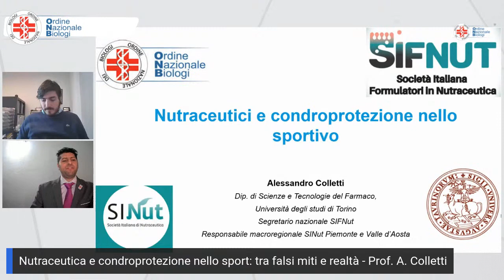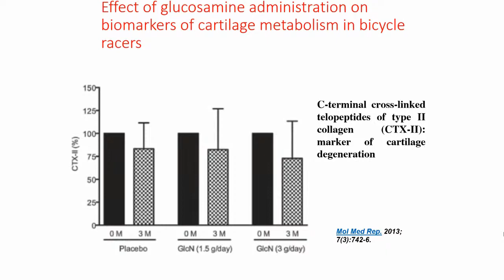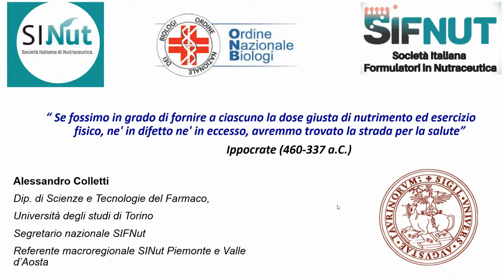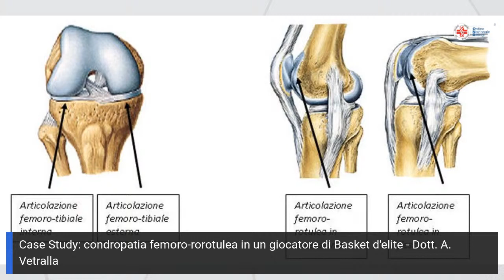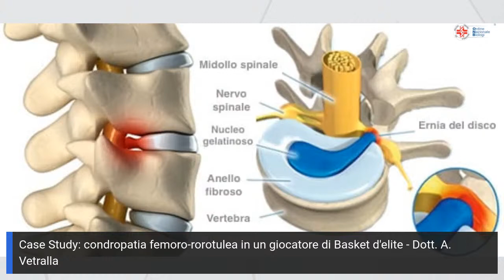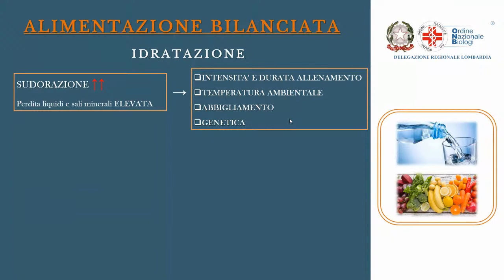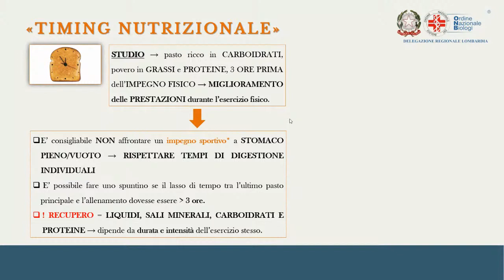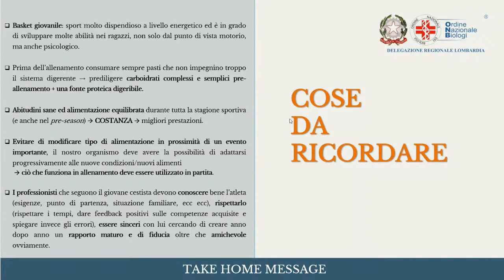Nutrizione Sportiva - un approccio integrato: Arti Marziali, Basket e altri Sport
La campionessa di Karate Sara Cardin ospite, stasera, della videoconferenza su nutrizione e sport dell’Onb Lombardia

Ultimo appuntamento, stasera, a partire dalle 20:30, per la serie di videoconferenze “Nutrizione sportiva: approccio integrato” (link), promosse dalla Delegazione lombarda dell’Ordine Nazionale dei Biologi.

Si discuterà di arti marziali, basket e altri sport e della realtà complessa di queste tipologie di allenamento.

In diretta sulla pagina Facebook e sul canale YouTube dell’Onb, interverranno il presidente dell’Ordine dei Biologi, Vincenzo D’Anna, il ricercatore Alessandro Colletti, la biologa nutrizionista Claudia Boccato e l’osteopata e docente di Neuroanatomia Angelo Vetralla. Moderatore, il biologo e vicedelegato della Delegazione lombarda dell’Onb, Rudy Alexander Rossetto.

Ospite d'eccezione, la campionessa di karate Sara Cardin.